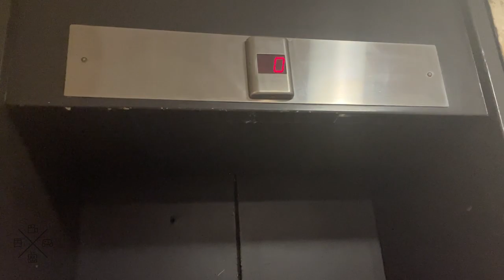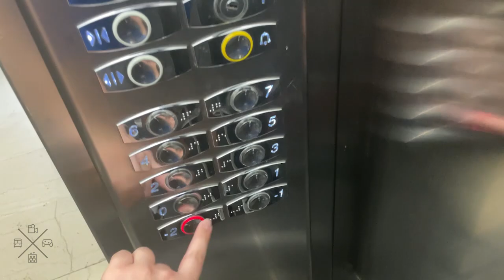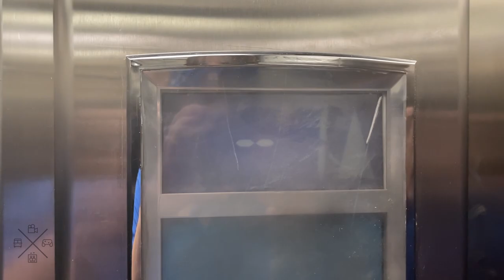1980s (mb. OTIS) traction elevators @ Atrium Shopping Centre, Athens, Greece.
The glass elevator are not in service.

---Elevators---
Brand: ???
Modernizer: OTIS
Type: Traction
Capacity: Not written
Floor serves: 10(-2, -1, *0*, 1, 2, 3, 4, 5, 6, 7)